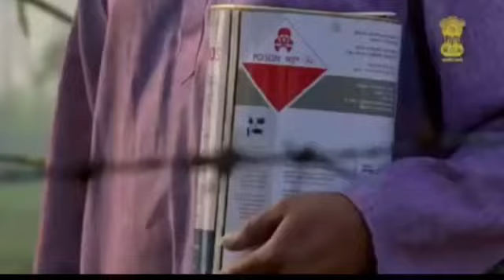जैविक खाद और ओरगिनिक उत्पाद खेती मिटटी के लिये संजीवनी बूटी